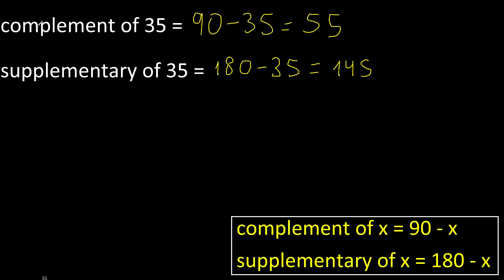Find complement of 35 , supplementary of 35 . of an angle